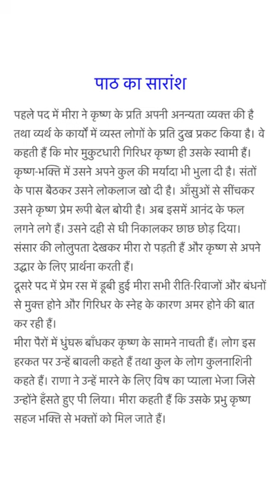Aroh -Mere to Girdhar gopal , dusra na koi , NCERT class 11 , mere to Girdhar gopal class11-2022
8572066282 Latest tending| simmer party wear |suits# #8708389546

Hum to ek ek kari jana | class 11 question answer | Class /11 /Hindi /NCERT/ book /Aroh

Google pay 📲

१-boya mic-M१

३-my smartphone Hindi class
Class hindi